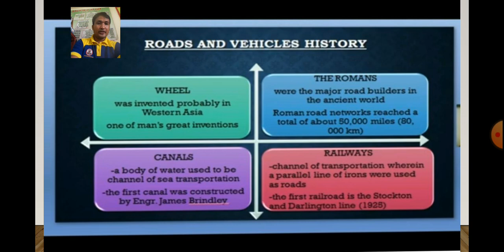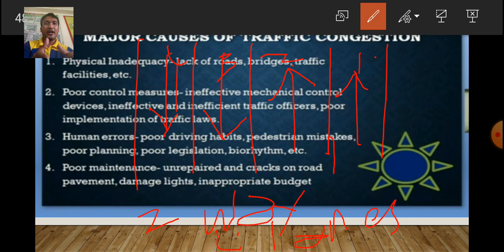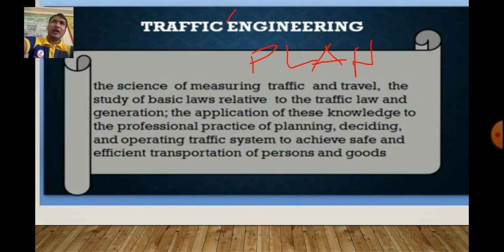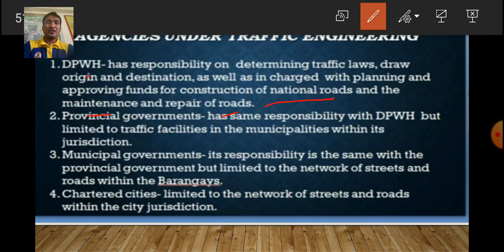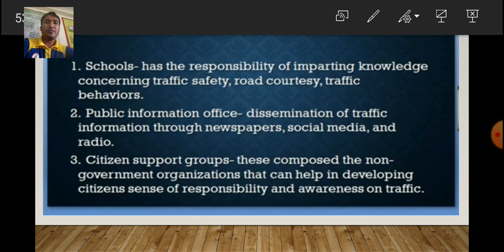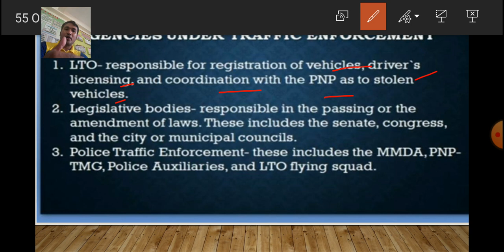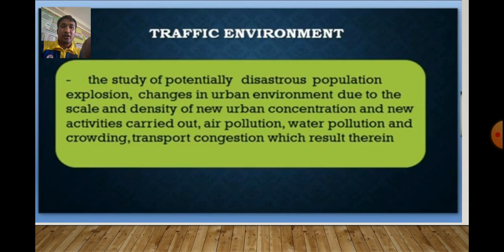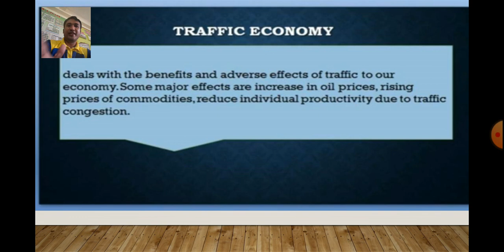5 PILLARS OF TRAFFIC MANAGEMENT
5 PILLARS OF TRAFFIC MANAGEMENT